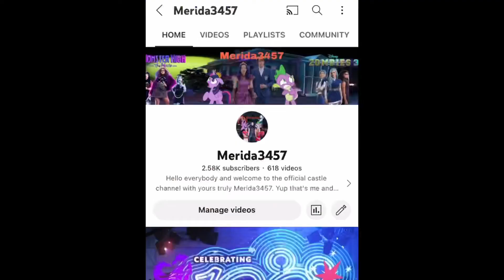A Special Halloween Message from Mal and her friends on the night of Halloween 2022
Why hello everyone, I hope you all enjoy your stay at the haunted mansion of Merida3457 and Mal and her friends have something special to say on how Halloween is celebrated at the channel if they can pull it off. Have a marvelous Halloween everyone and I hope you all have the best night ever! Enjoy the last video of Halloween at the haunted mansion of Merida3457.